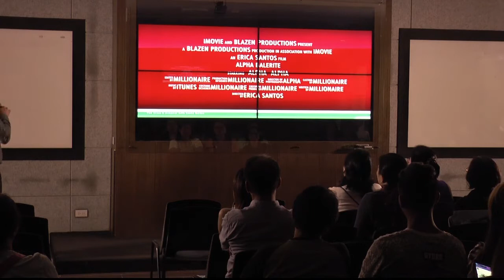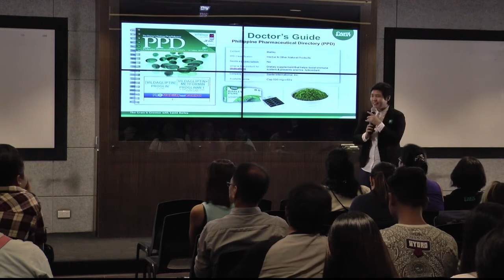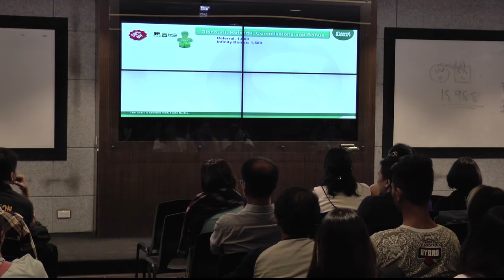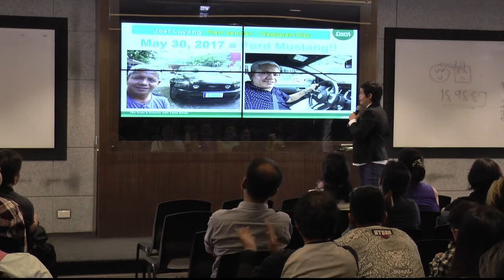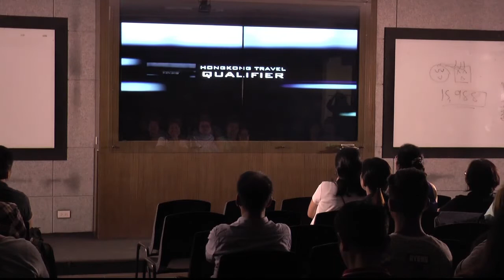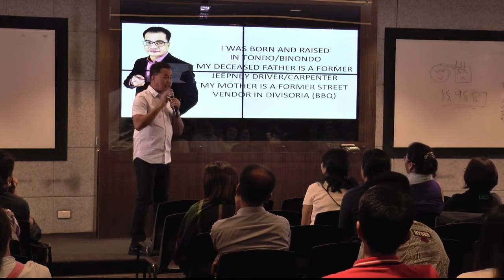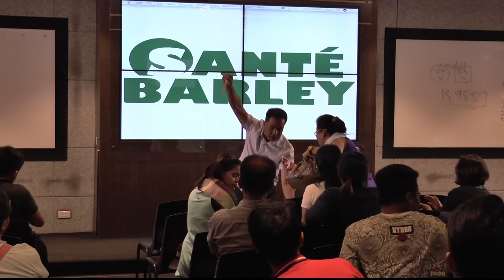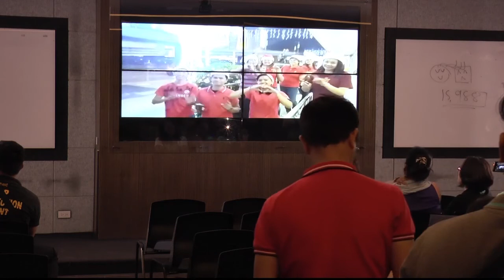Santé Business Presentation, 27 November 2017